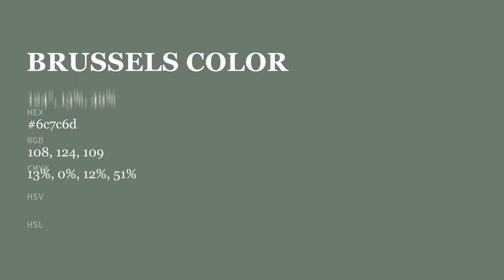Brussels color 6c7c6d hex color - Green color - Warm color 6c7c6d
What color is Brussels ? 6c7c6d hex color - Green color - Warm color 6c7c6d

Hex 6c7c6d Color Code is also known as Brussels color.

Hex 6c7c6d Color code in RGB color code model is created after adding 42.35% red color, 48.63% green color and 42.75% blue color.
Hex 6c7c6d Color code in CMYK color (process color) code model is generated after subtraction of 12% cyan, 0% magenta, 12% yellow and 51% black.